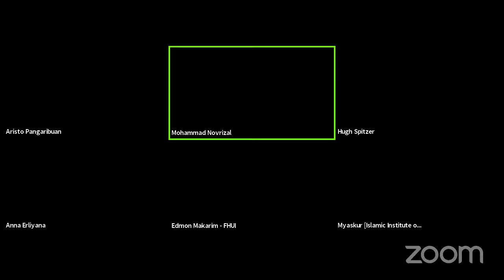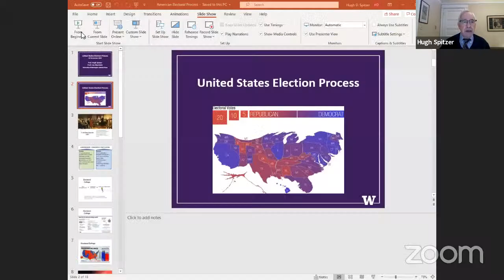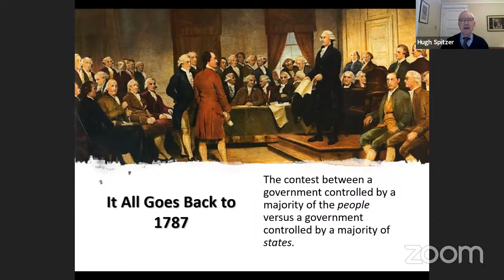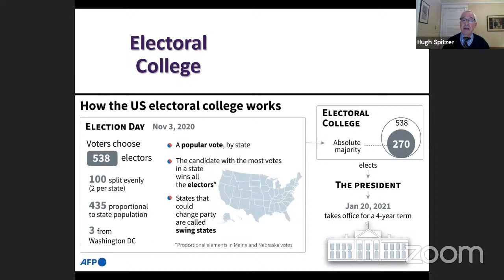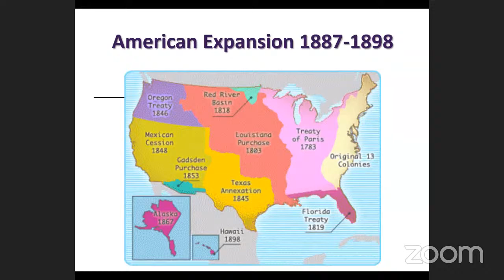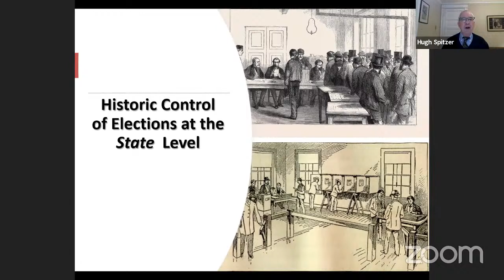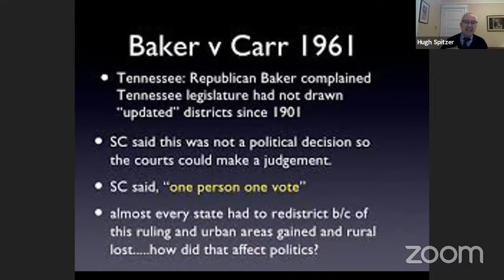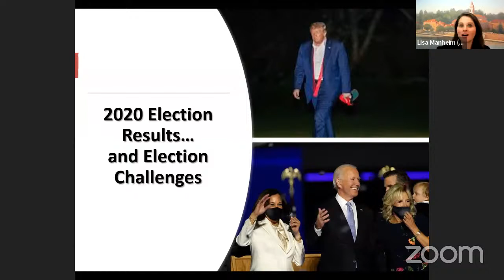Studium Generale on The US Election